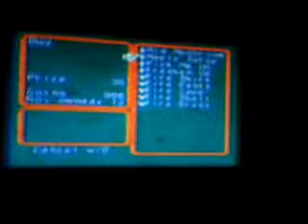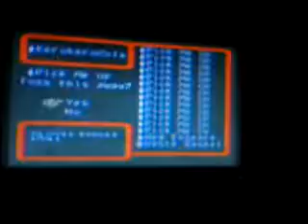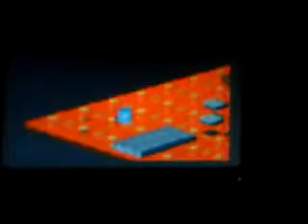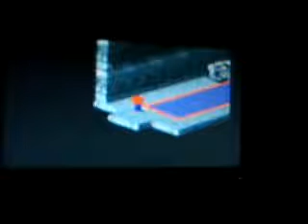Let's Replay Mario R.P.G. in Better Quality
part 53: we continue Bowse'rs Keep and do the trials.